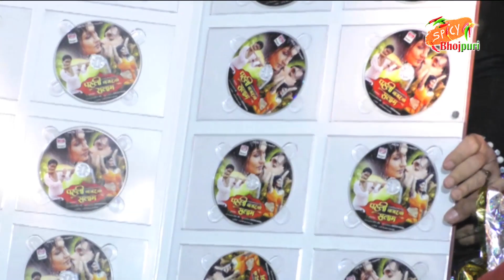Kajal Raghwani Ne All The Best Kaha Film'पहली नज़र को सलाम'|Kajal Raghwani Interview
Bhojpuri Actress Kajal Raghwani was present at the music launch of Pahila Nazar Ko Salam and She wises them All The Best.Check Out Kajal Raghwani Interview